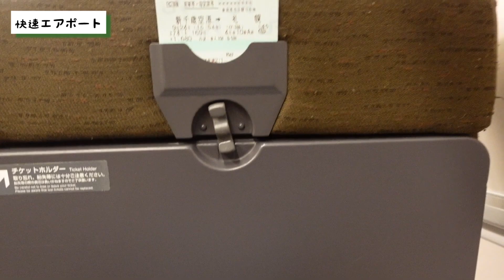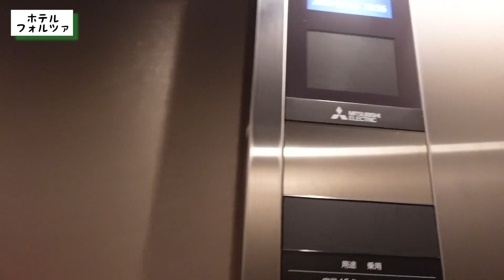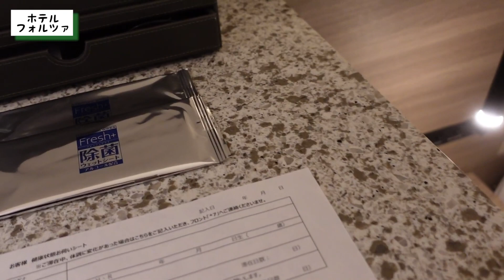滞在時間１７時間！？札幌超弾丸ひとり旅【札幌超弾丸Vlog２】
滞在時間約１７時間の超弾丸札幌旅の動画です！
温泉にうに丼に短時間滞在でも楽しめました！
是非動画をお楽しみください！

■訪れた場所

■アイキャッチと終了画面のイラストはイラストレーターのネコポンギポンギさんに書いて頂きました！